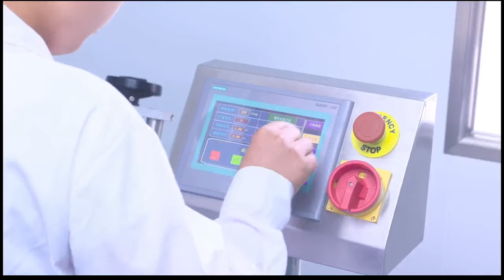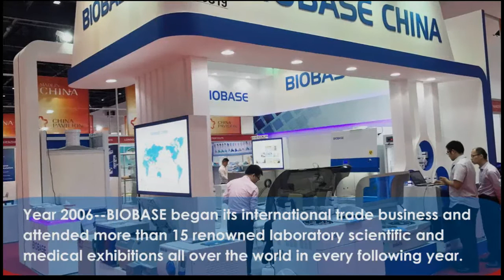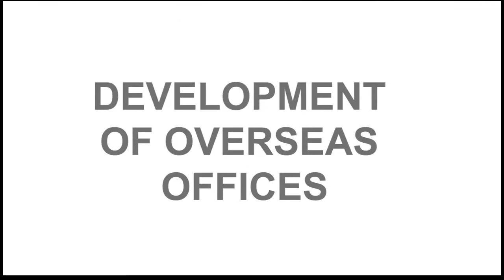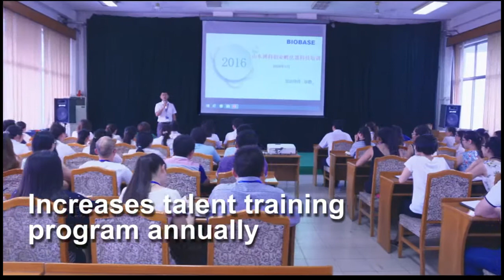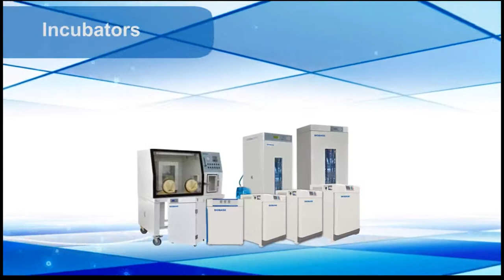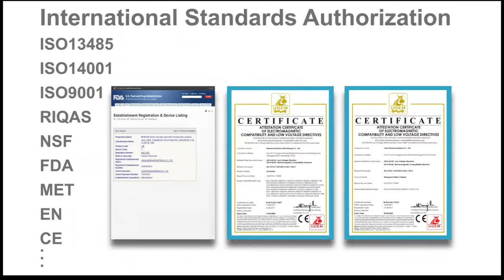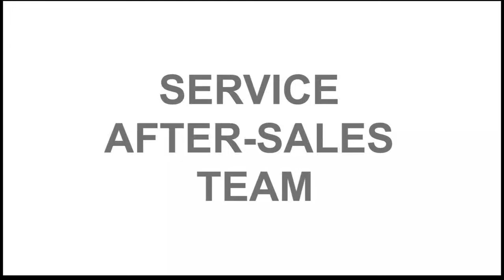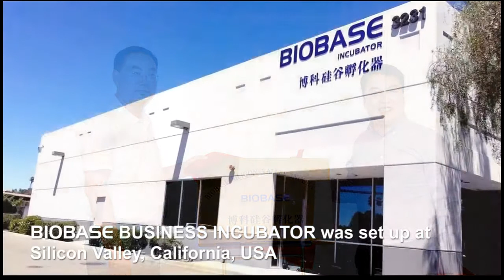BIOBASE Instroduction Video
This is Federer from BIOBASE China. We are manufacturer of lab and medical equipments.